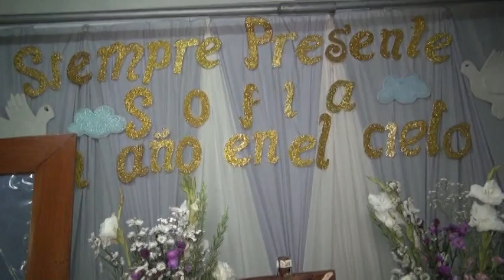MISA DE 1 AÑO EN EL CIELO y RECEPCION DE LA MAMITA SOFIA DAVILA MUÑOZ VIDEO 4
MISA DE 1 AÑO y RECEPCION DE LA MAMITA "SOFIA" DÁVILA MUÑOZ - 4ta parte
Misa Viernes 28 Diciembre en la Iglesia "Santa Cruz". Hora: 07:00 pm
Recepción y Compartir en casa de la Fam. CARRERA DÁVILA
LOCAL de Eventos "San Marcos" 2do piso Av. Ejercito 869
Amenizó: Show de "CARLOS ROBERTO" y sus Pianos Mágicos con SONIDO Profesional "Paul & Robert"